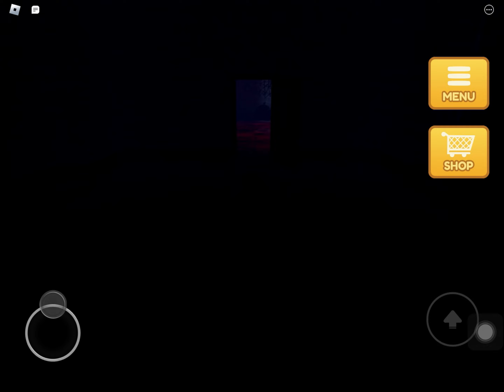How to get to the secret room in Shrunken School Obby with no items (Shovelware Studios)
My first video on new iPad!